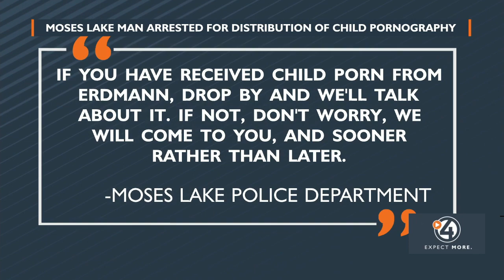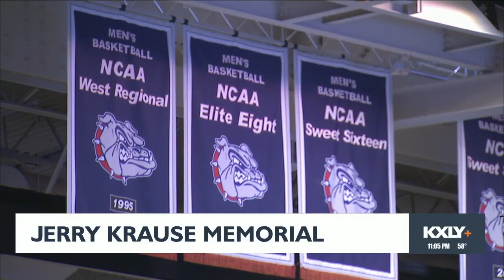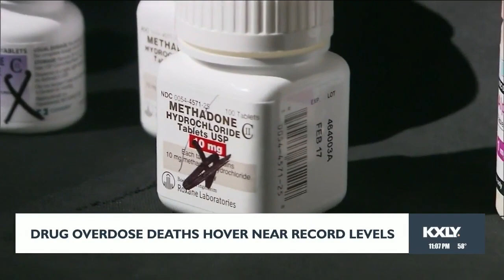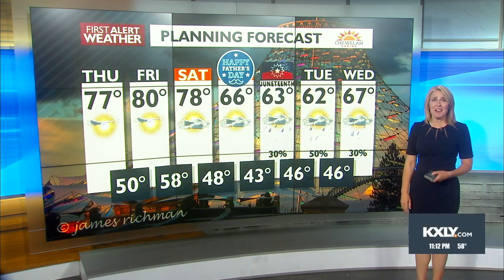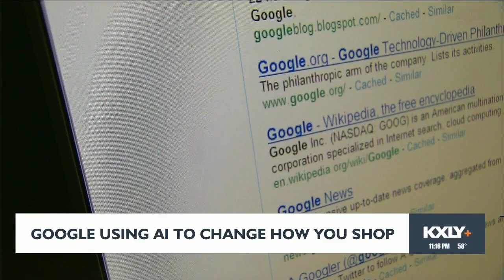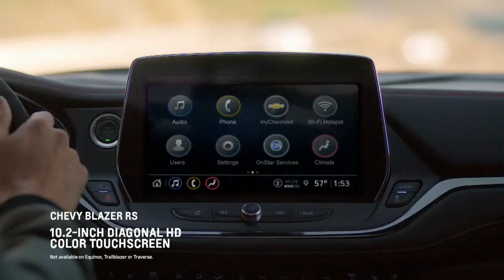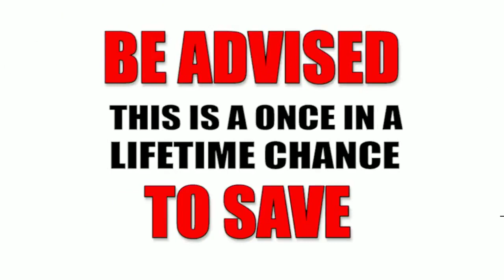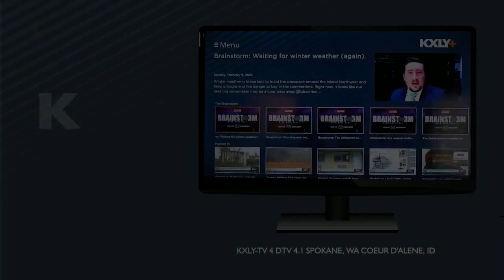WATCH: 4 News Now Nightside June 14, 2023